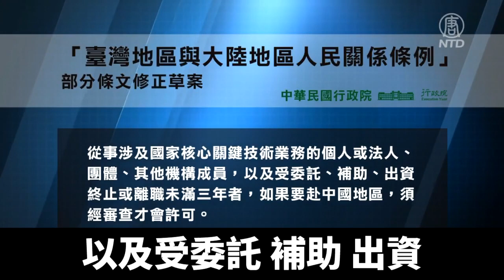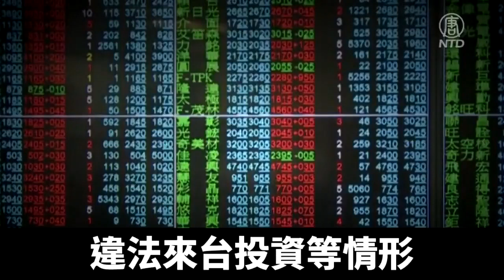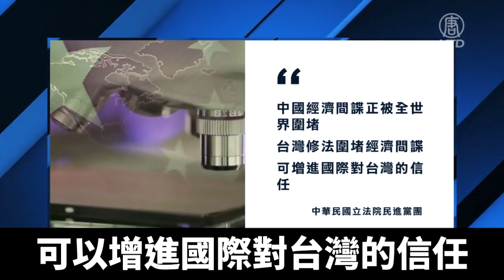防中共竊密 台灣修法重罰經濟間諜罪｜@ChinaBreakingNewsTV ｜20220219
為了防止晶圓產業機密外洩，中華民國行政院修法通過國安法，新增經濟間諜罪，最高處12年徒刑，並科新台幣1億元罰金。另外，有關涉及國家核心關鍵技術的個人或法人，如果打算去中國，必須經過審查許可。

為了防止高科技產業重要關鍵技術外流，中華民國行政院拍板通過《國家安全法修正草案》，增訂「經濟間諜罪」，最高處12年徒刑，並科1億罰金。此外，也增訂「國家核心關鍵技術營業祕密的域外使用罪」，最高處10年有期徒刑，並科5000萬元罰金。

高科技產業是台灣重要經濟命脈，台灣目前一般公司的營業機密是用《營業祕密法》管制，還是停留在民間契約的刑事責任階段，這次修正《國家安全法》增訂經濟間諜罪。

同時，兩岸人民關係條例部分條文修法草案增訂，從事涉及國家核心關鍵技術業務的個人或法人、團體、其他機構成員，以及受委託、補助、出資終止或離職未滿3年者，如果要赴中國地區，須經審查會許可。

中華民國行政院官員表示，近年來紅色供應鏈滲透台灣產業情形越來越嚴重，大量吸收台灣高科技人才、竊取國家核心關鍵技術，並刻意規避台灣法律規範，未經許可在台從事業務活動，或者假借他人名義，違法來台投資等情形。對台灣資訊安全、經濟利益、產業競爭力與國家安全等，造成相當危害。

台灣政治大學國家發展研究所教授李酉潭：「台灣是民主法治國家，我們只能依法行政，依法辦事，如果法律不訂的清楚明確來執行，那麼你縱然懷疑抓到經濟犯罪，你沒辦法處罰。有從事國家核心技術的個人和團體成員，如果他結束委託補助和離職未滿3年，如果要去中國大陸，需要先通報並經過審查才可以出去，這點我覺得很重要並且要關注的。」

學者認為，民主國家依法辦事，修法的目的就是修補漏洞，有必要於法制面建立更嚴密完善的國安防線。

李酉潭：「那現在整個自由民主世界已經發現中共的野心，正在圍堵中共霸權的擴張，那台灣這個時候修法有一個非常重要的意義，就是台灣的高科技產業已經是全世界矚目，是一個自由世界不可或缺的一個陣地，如果我們再不修法，將這個補起來的話，那麼美國自由世界，尤其是美國日本這兩個最重要的國家，不敢將最核心技術跟台灣做交換。」

中華民國立法院民進黨團召開記者會表示，中國的經濟間諜，目前正被全世界圍堵，台灣修法圍堵經濟間諜，可以增進國際對台灣的信任。

李酉潭：「這兩年多，因為疫情嚴峻，中國大陸的人民兩岸交流比較少，但是現在隨著疫情開放，那中共現在受到國際的打壓，他們可能會加緊對台灣的滲透。如果它沒辦法再到美國去偷技術，那麼同文同種台灣再不防備起來的話，會提供它更方便來這邊偷取技術的可能性。」

專家認為，台灣必須對抗紅色滲透，阻擋重要商業技術甚至於軍事機密，被偷偷移轉到中國大陸。

台灣總體經濟學家吳嘉隆：「台灣是半導體產業供應鏈的全球重鎮，那麼台灣的人才技術設備有很多來自美國，訂單市場也都是，美國跟台灣之間算是技術合作夥伴的關係，所以美國不希望看到一些美國的技術移轉到台灣之後，又被轉移到中國大陸去。因為現在美國跟中國是對抗的關係，所以美國希望台灣這邊嚴肅對待『紅色滲透』這件事，透過立法的升級，來嚇阻台灣內部有人拿商業機密來謀取個人利益。」

台灣官員表示，這次修法只是一個母法的修正，未來的施行細則，還有哪些產業需要納管，後續將增訂細項。